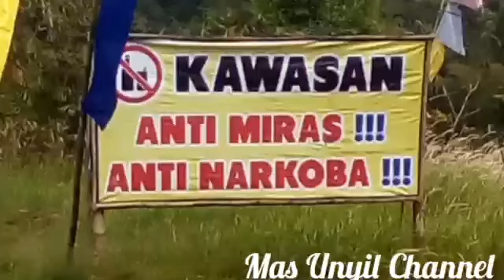KIRAB BUDAYA MERTI DUSUN